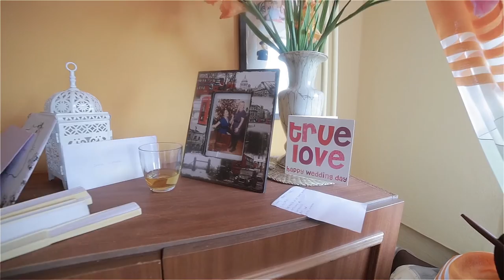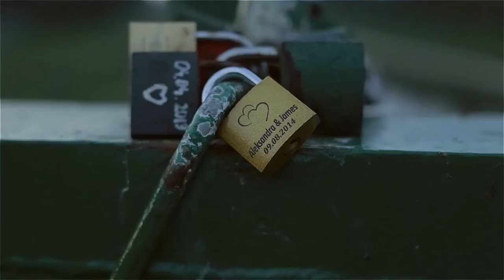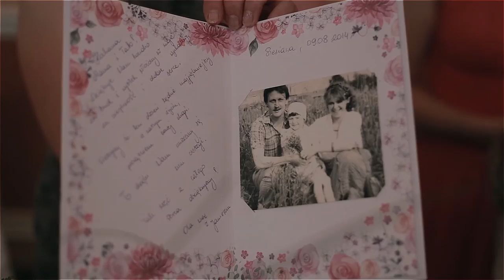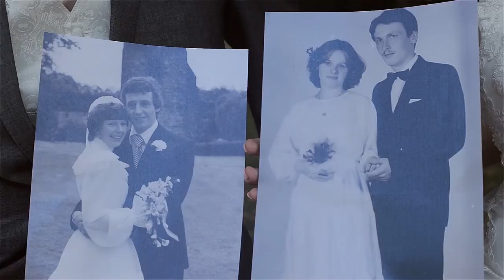Aleksandra & James - Our Wedding Video - 09.08.2014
1. Mat Kearney - "Count On Me"
2. Alexandra Burke - "Hallelujah",
3. Clean Bandit & Jess Glynne - "Real Love"
4. Imgine Dragons - "It's time"